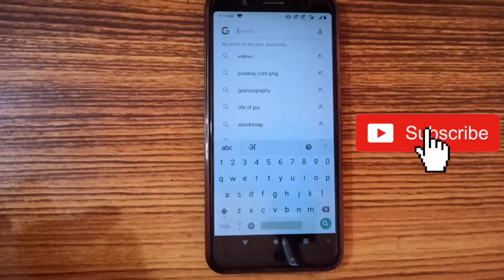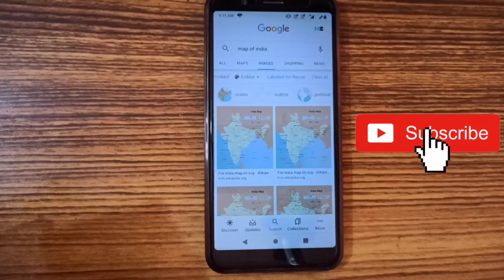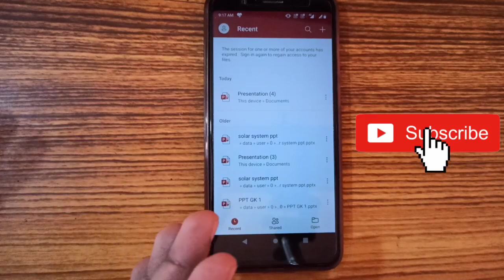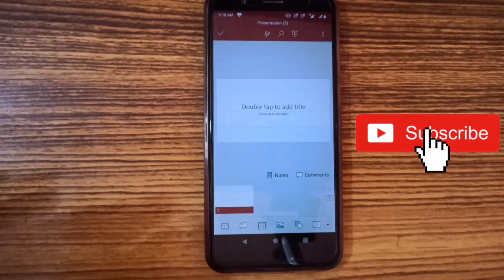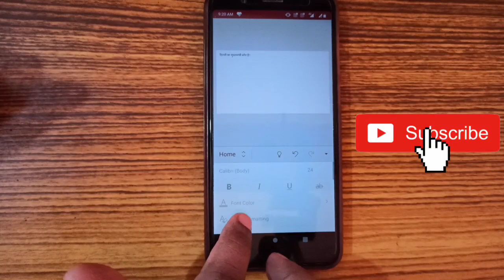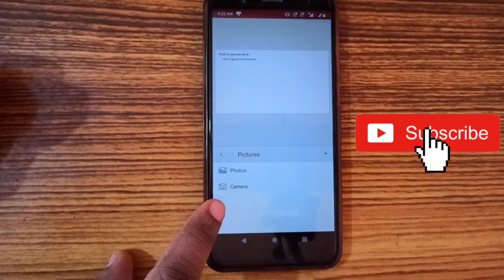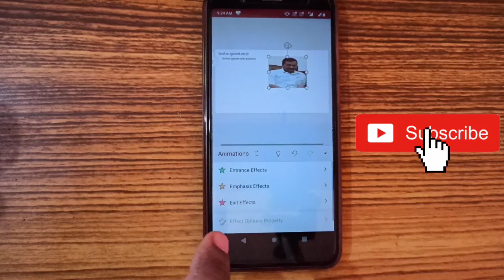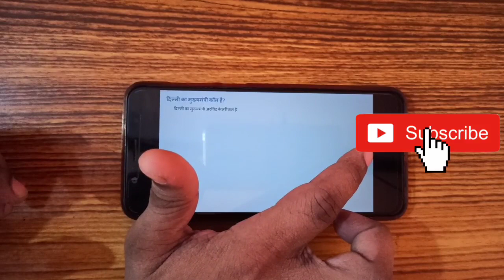Mobile Se Explain Karne Wala Education Video Kaise Banaye | Presentation Video | PPT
dosto is video me bataya hai ki explanation video kaise banaye mobile se powerpoint presentation se,

1) My Mic

2) My Mobile